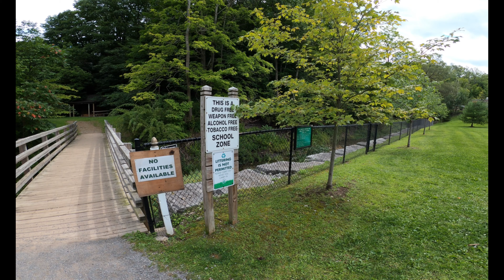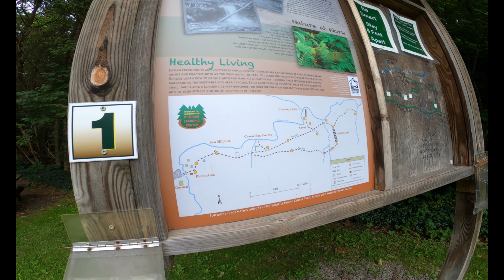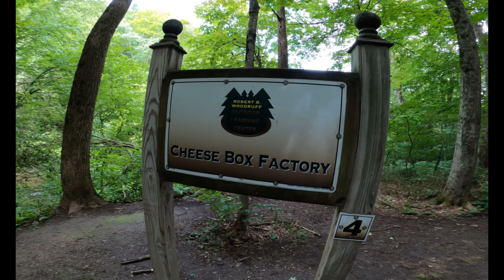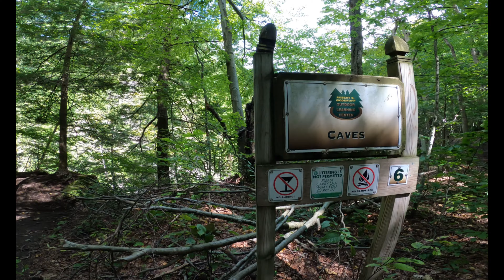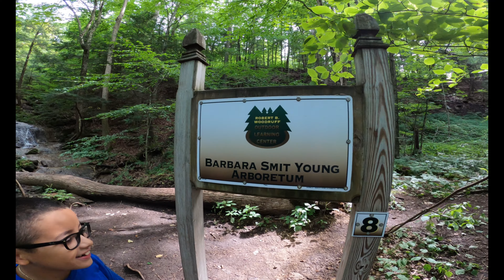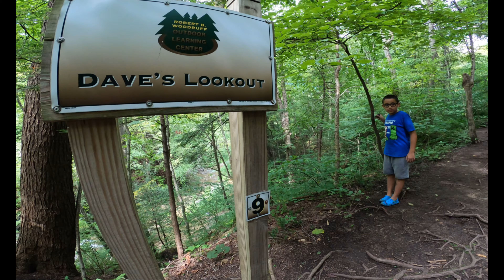Van Hornesville Falls! With Special Guest!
Watch as me and my special guest Chris explore Van Hornesville falls! Just to much fun!